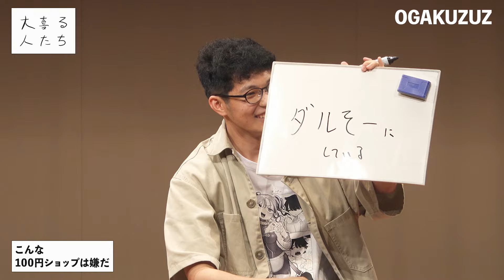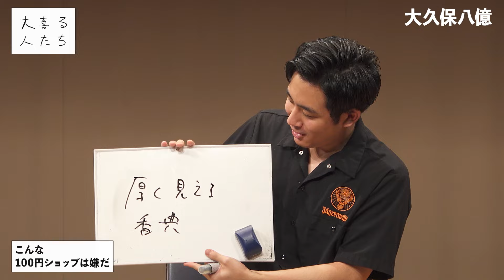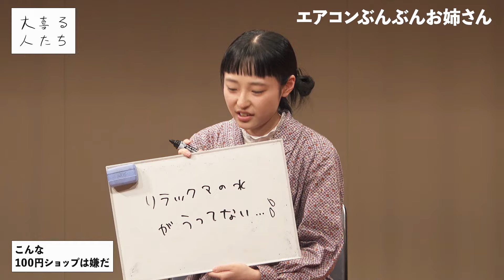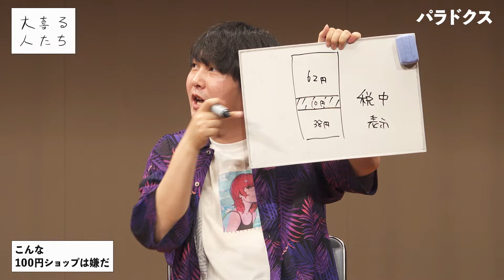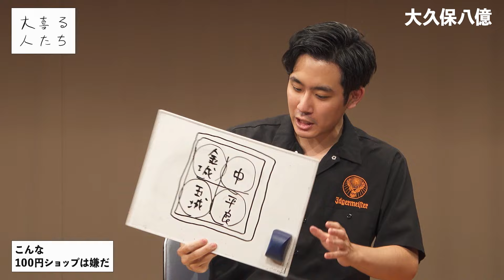【大喜利】こんな100円ショップは嫌だ【大喜る人たち542問目】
2023/6/22に方南会館にて開催された「大喜る人たち オムレツ」より

大喜る人